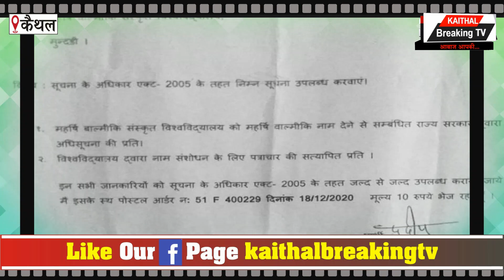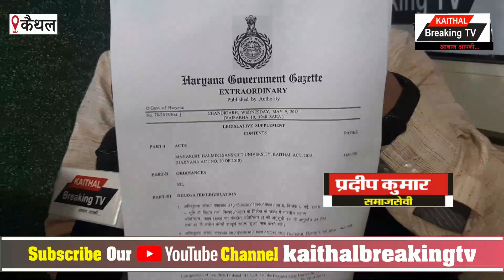MB संस्कृत यूनिवर्सिटी को बना दिया MV संस्कृत यूनिवर्सिटी, गलती किस की ?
महर्षि बाल्मीकि संस्कृत यूनिवर्सिटी को बना दिया महर्षि वाल्मीकि संस्कृत यूनिवर्सिटी, गलती किस की ?
- VC क्या बोले !